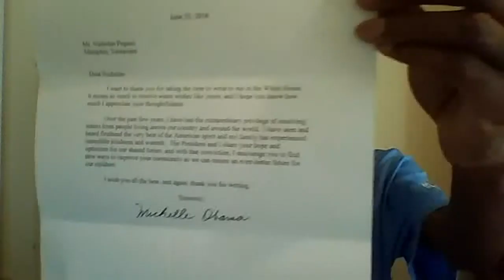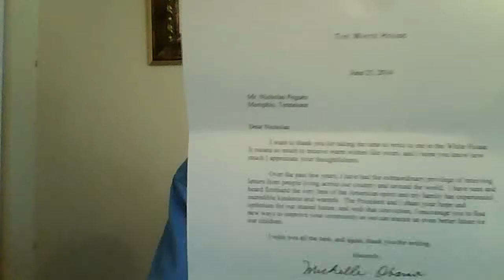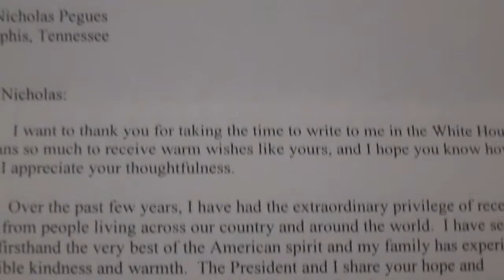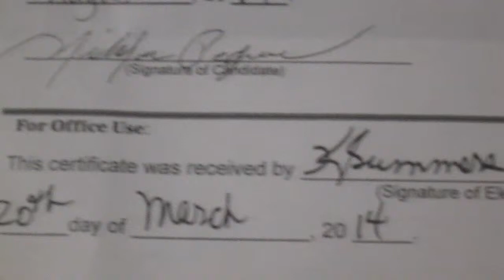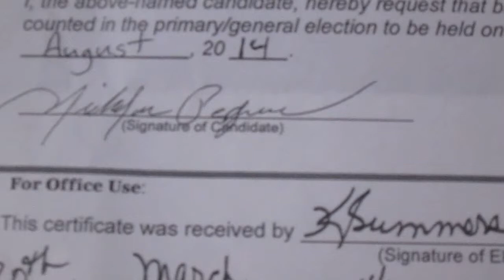Presidential Connections Impacting Nicholas Pegues The Governor for Congress 2014